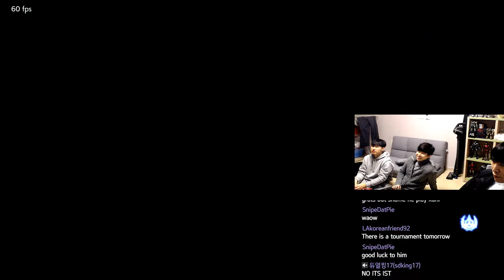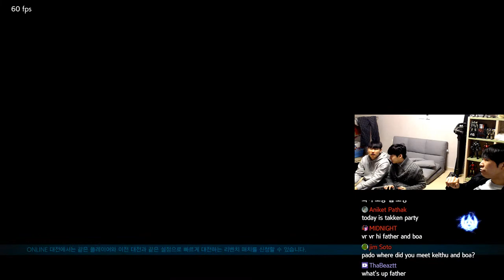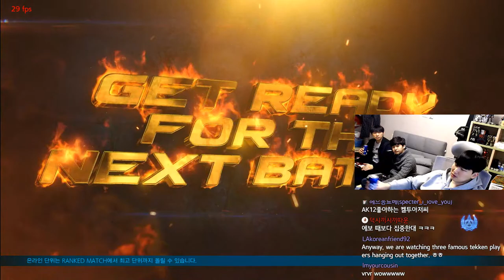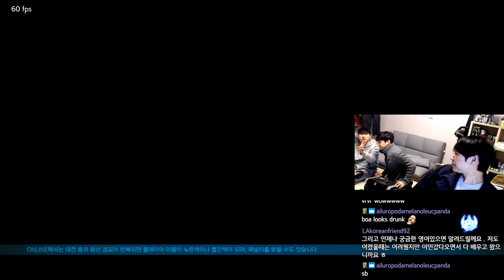no tekken for old men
lei chaobla